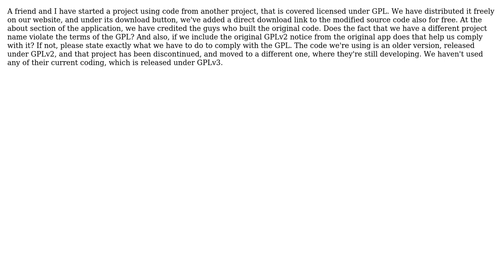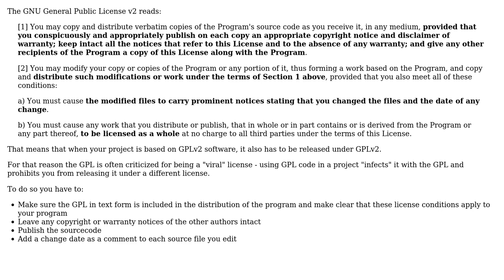How do we avoid GPL violation when modifying and releasing a program using code coverd by this...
Software Engineering: How do we avoid GPL violation when modifying and releasing a program using code coverd by this license?

With thanks & praise to God, and with thanks to the many people who have made this project possible! | Content (except music & images) licensed under CC BY-SA | Music | Images & others | With thanks to user Suhart Levente Attila user Philipp user MSalters and the Stack Exchange Network Trademarks are property of their respective owners. You are responsible for your own actions.